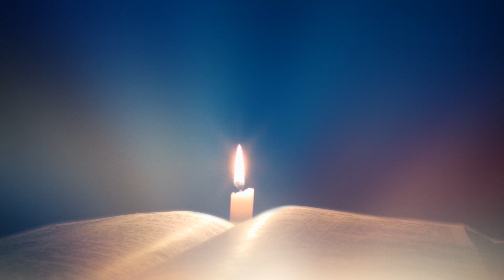Đối với Thiên Chúa, mọi sự đều có thể (Lc 1,26-38) - Đức Cha Phê-rô Nguyễn Văn Viên.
Chia sẻ Lời Chúa, Chúa nhật XXVII Thường Niên - ĐỨC MẸ MÂN CÔI - Đức cha Phêrô Nguyễn Văn Viên, Giám quản Tông tòa giáo phận tại nhà thờ Chính tòa Sơn Lộc.